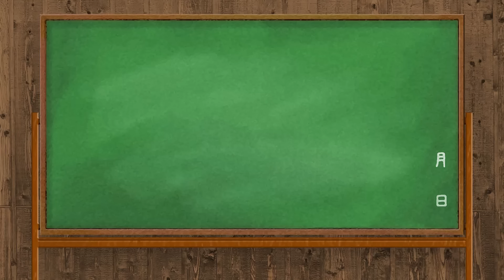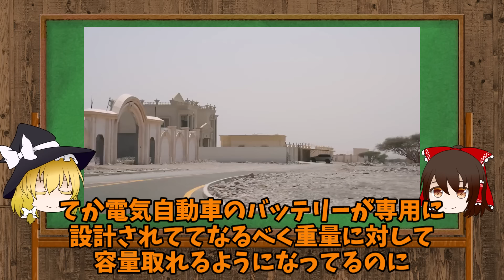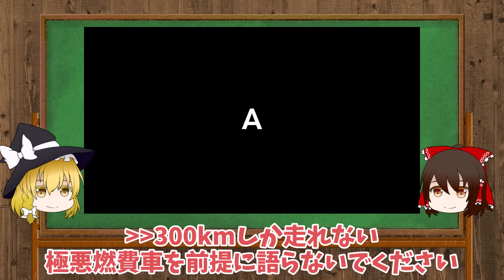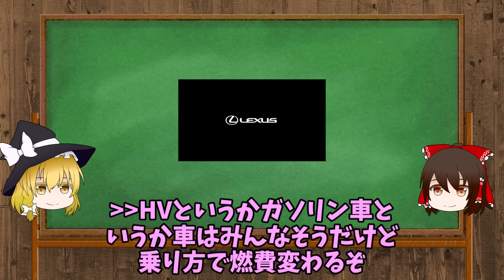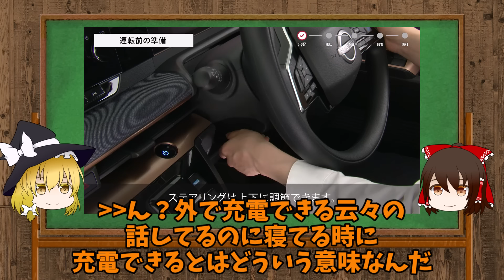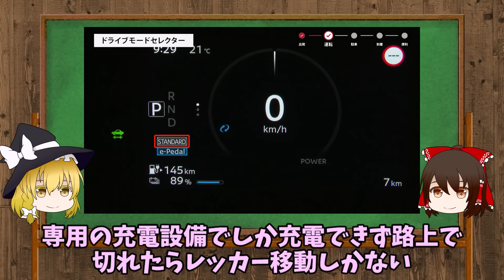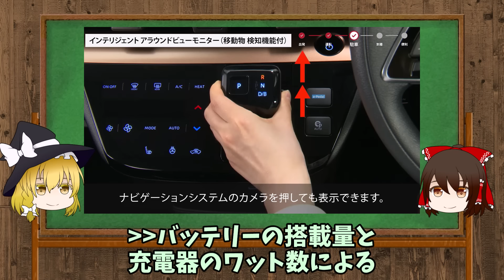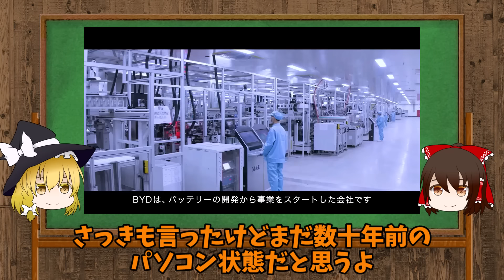EVアンチはバカ！「電池が切れたら」という頭が悪い質問に衝撃の回答をするEV信者【スレ民反応集】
今回はネタ的なEV信者のスレ民反応集...
というかネタであって欲しい！
ガチでEV信者こういう考えだったら、逆にホラーだよって内容

トヨタが言うように、すべてのモビリティは適材適所
全方位戦略でいいのだが、EV信者はどうしてもEVだけにしたい様子
そんな信者のスレに、まともなひとが突っ込みを入れまくる内容となります！
ぜひ皆様も突っ込みを入れてみてください

引用：EV乗ってると言うと必ず「電池切れたらどうするの？」って頭の悪い質問くるけどさ